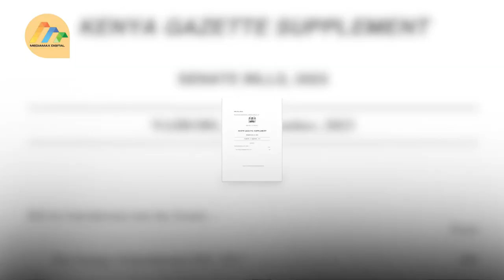Sifuna Introduces bill to reform energy sector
Nairobi Senator Edwin Sifuna has recently unveiled a significant legislative proposal aimed at amending the Energy Act, with the primary objective of addressing critical issues plaguing the power sector.